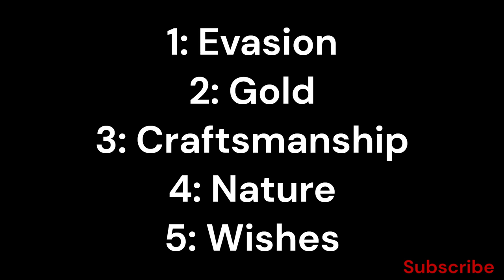5 Facts about Leprechauns | Saint Patrick's Day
Welcome to our latest video exploring the Strange Lore of leprechauns! In this captivating journey, we delve into Irish folklore to uncover the secrets and legends surrounding these elusive beings. Join us as we discuss their mastery of evasion, their association with gold, their craftsmanship, their role as guardians of nature, and the fascinating tales of granting wishes to those who manage to capture them. From their playful antics to their profound connection to the natural world, we unravel the mysteries of leprechauns, adding a touch of magic to your Saint Patrick's Day celebrations. Don't miss out on this captivating exploration of Irish mythology and the timeless allure of these legendary creatures.

AI tools were used in this Video